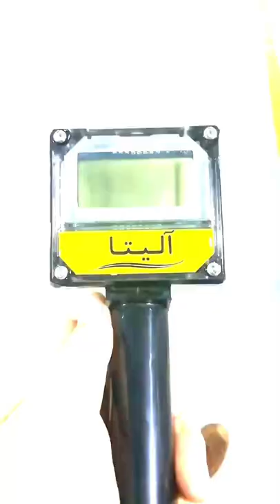Ovulation Monitor for cattle